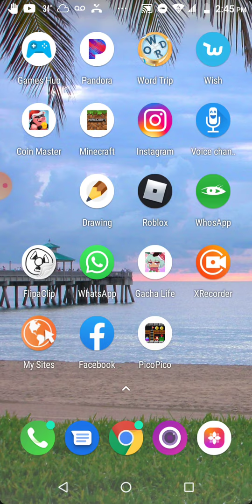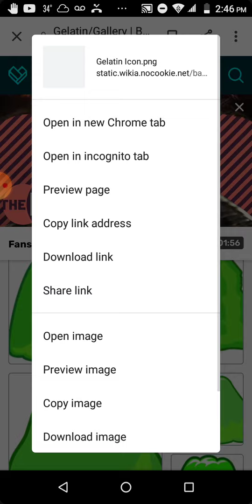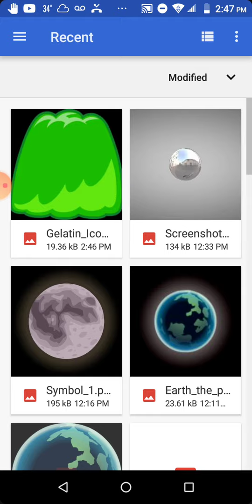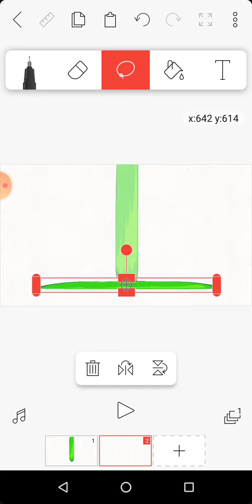how to make a bfb animation